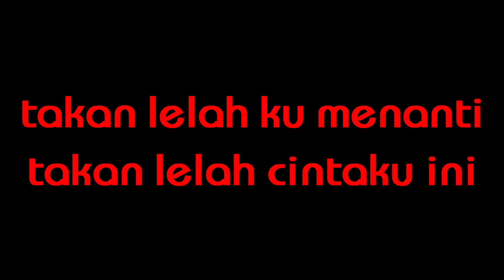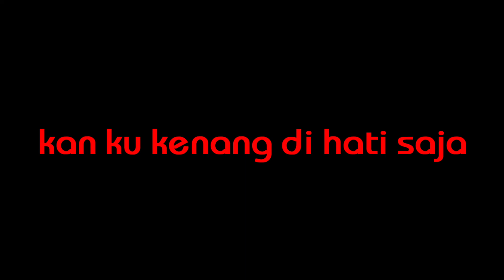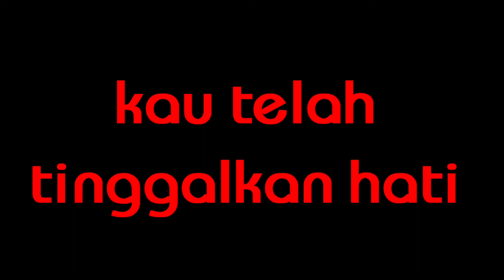Noah - Yang Terdalam (KARAOKE)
Noah - yang Terdalam

Dan bila kumenanti